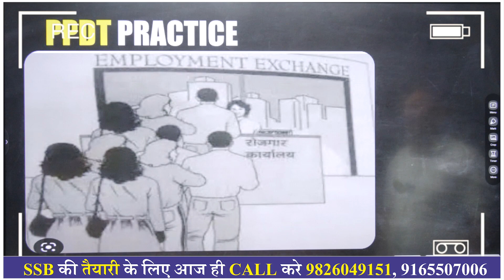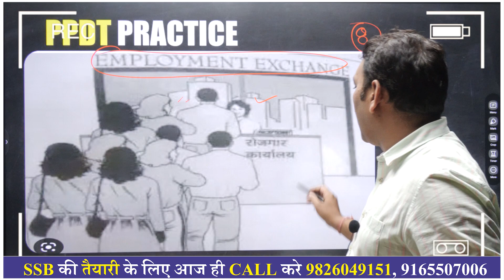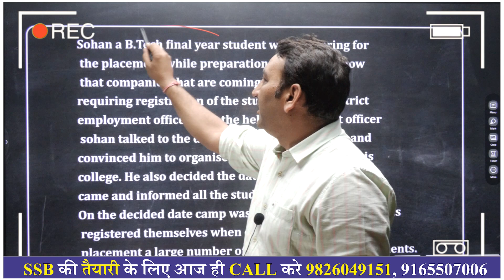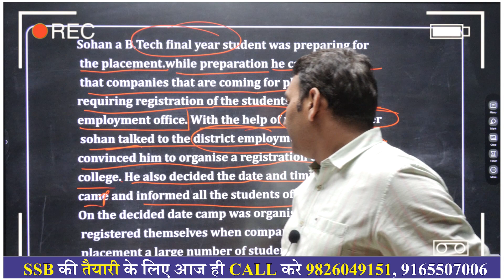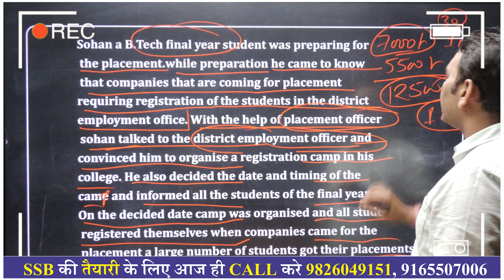PPDT | PPDT Practice | ppdt practice Set | SSB interview | PPDT Examples in SSB | Negative ppdt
Force Defence Academy Navlakha Indore 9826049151

ppdt practice,
ppdt examples in ssb,
ppdt,
ssb interview,
ppdt test for ssb,
ssb world,
Ppdt,
ssb,
picture perception,
Ppdt practice,

What is the PPDT in SSB Interview?
Picture Perception & Discussion Test (PPDT) is a screening test in the SSB. In this test, the candidates are shown a blurred picture for 30 seconds. Based on that, candidates are allotted 4 minutes to write a story on the image with details about what led to the situation, what is happening now, and the possible outcome.
The candidates are also requested to mark all the characters seen in the box on the left side of the paper encircling the position of the central character in the picture. The details of the nature, such as Age, Sex (Male, Female, or Person), and Mood (positive, negative & neutral), should also be mentioned. The candidates will also be allotted 1 min extra to write action before starting the story.

After writing the story, candidates are divided into groups of 10 - 18 based on their strengths and are told to narrate their story individually. After completing the stories of all the students, a group discussion is conducted in which students discuss the story & try to come up with a familiar story of PPDT. After this, one person is chosen among the group to narrate the usual story.

Ppdt stories,
Ppdt practice,
ppdt,
ppdt practice set for ssb,
ppdt narration,
ppdt stories with answers,
ppdt ssb,
ppdt story writing examples,
ppdt practice,
ppdt,
ssb interview,
ssb world,
Ppdt,
ssb,
picture perception,
Ppdt practice,